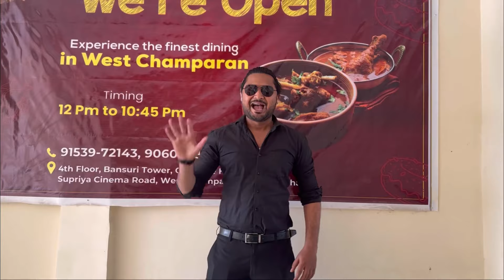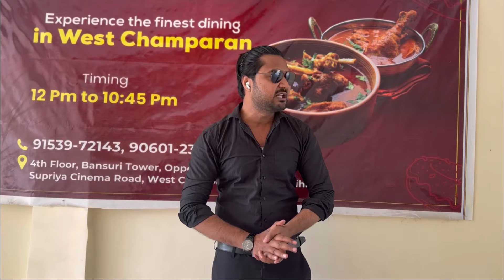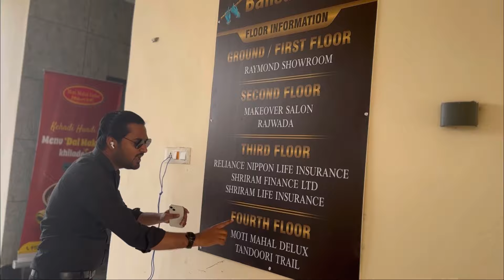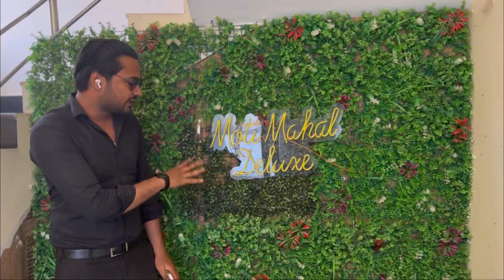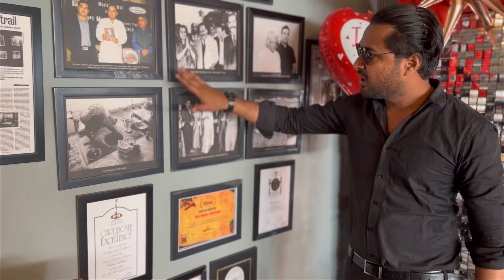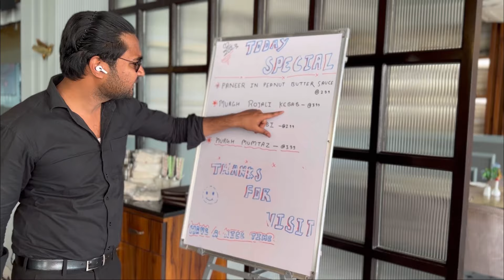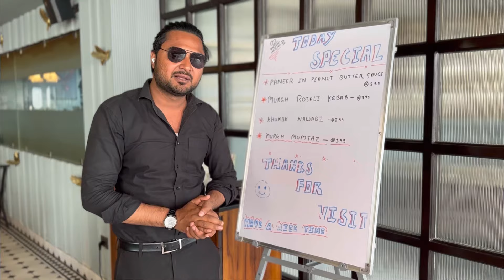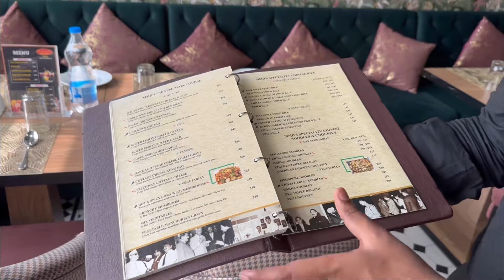Moti Mahal Deluxe Tandoori Trail Bettiah Bihar | India Famous Restaurant | Tarique Saiffullah Vlogs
Moti Mahal Deluxe Tandoori Trail
Chinese Indian & mughlai Food
Address-4th Floor, Bansuri Tower, Supriya Cinema Rd, opposite HDFC Bank, Kamalnath Nagar, Bettiah, Bihar 845438

i hope you all enjoyed Watching This Vlogs So make sure to Share like & Comment on this video. do subscribe & hit the bell icon to get notified Whenever i upload new video.